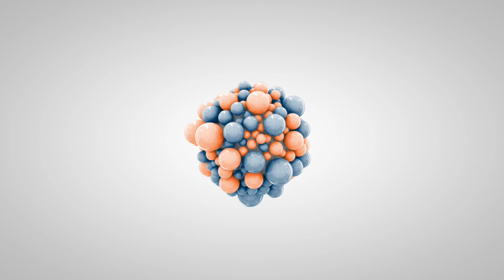Ash | 2 Year Old Husky Mix | 1 Week Board & Train | Off Leash K9 Training, Georgia